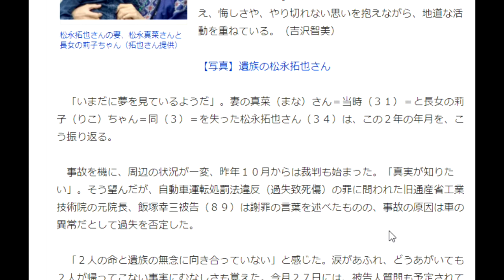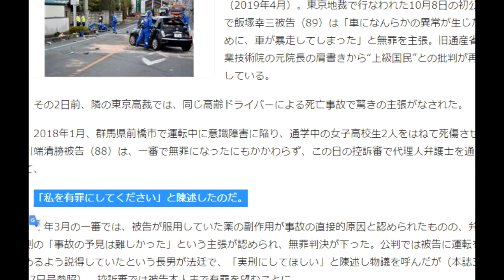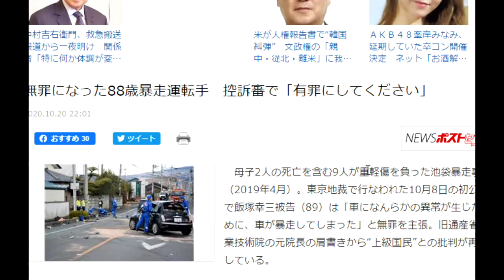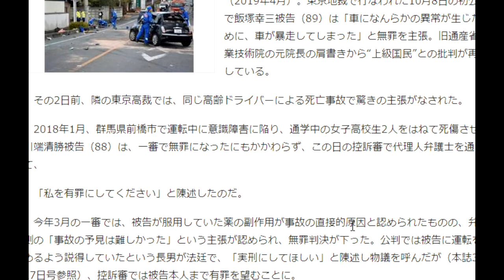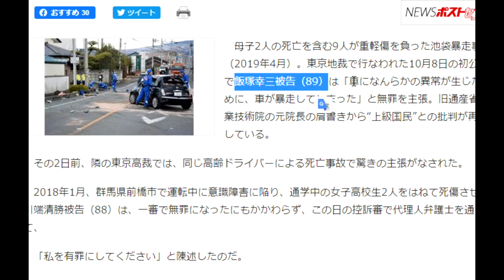【隠居TV】池袋暴走事故から二年：上級国民に問う